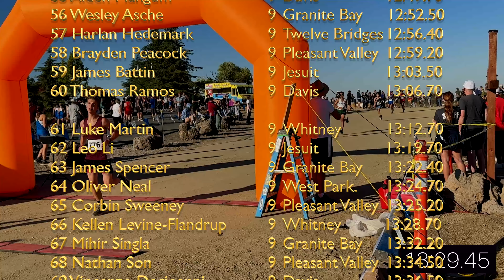2024 Jessup XC Invitational - Freshman Boys 2 mile